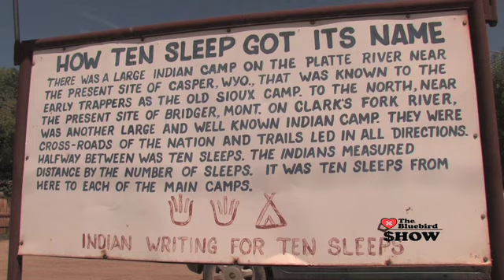The Bluebird Show Episode #3 Mark Carter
An interview with Wyoming's Mark Carter.